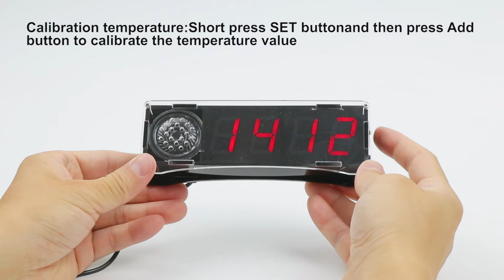Voice Digital Electronic Clock DIY Kit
5V Red LED Digital Electronic Clock DIY Kit
12/24H Time Date Home Clock English Voice Prompt

Feature:
Automatic brightness adjustment
Time/Date/Alarm/Temperature
12H or 24H hourly optional system
Time memory function
Voice Hourly Report